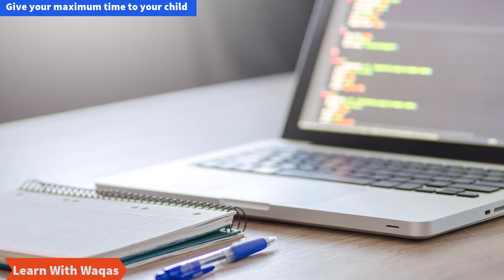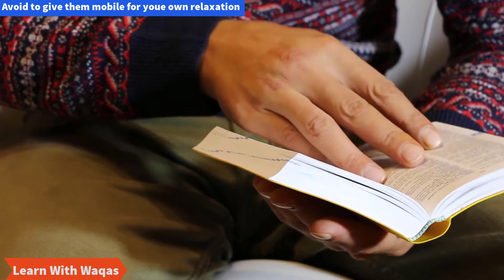How to control child from mobile addiction||5 tips to control mobile addiction of your child in Urdu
a.oa dear friends !
here we are going to learn how we can control mobile addiction of your child.
5 tips to control your child mobile addiction.
control-mobile-addiction
kids-tips